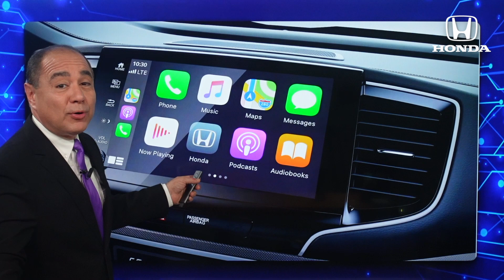Tecnologia de Honda Ridgeline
Honda Ridgeline tiene una gran cantidad de tecnología.